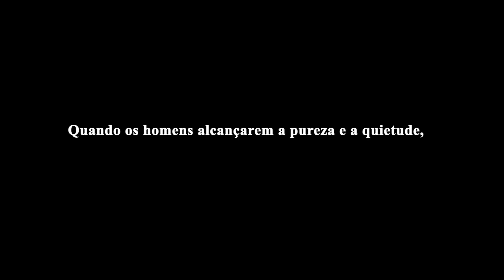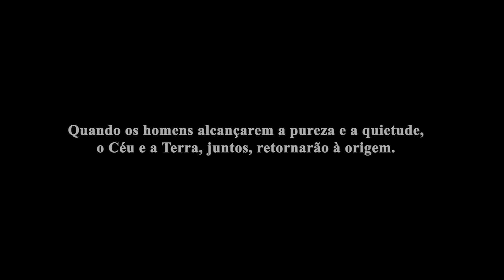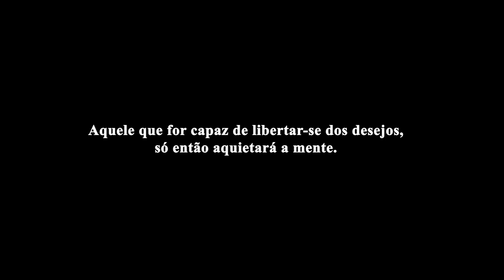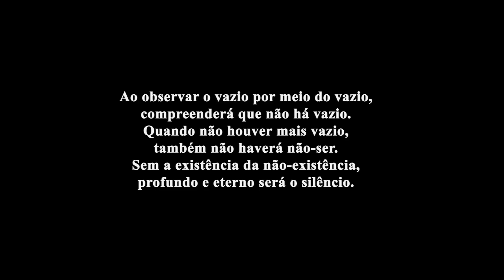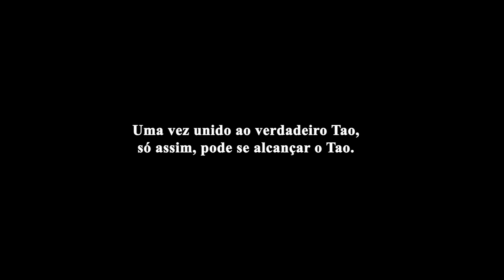Qing Jing Ching - A Clareza e a Quietude do Tao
Texto do livro “Qing Jing Ching”.

O livro Qing Jing Ching, que significa “Tratado da Clareza e da Quietude”, é um dos textos mais importantes do Taoísmo.

A  palavra Ching (經) significa, livro ou tratado; Qing  (清) significa clareza, pureza e Jing (靜) significa quietude, não movimento, tranquilidade ou calma.
Desta maneira, Qing Jing Ching (清靜經) é traduzido como Tratado da Clareza e da Quietude.

De autoria desconhecida, e provavelmente escrito no século IX, durante a Dinastia Tang na China (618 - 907 d.C.), o texto combina ensinamentos deixados por Lao-Tsé  e ensinamentos do Sutra do Coração (importante obra do Budismo Mahayana).
Esse tratado indica o caminho do Tao, da união com o Absoluto, imutável e imanifesto – a iluminação.

🙏 Adquira os livros do Taoísmo através do nosso link na Amazon:

📚 Conheça nossa lista de recomendações:

“Se quiser acordar toda humanidade, então acorde você mesmo. Se quiser eliminar o sofrimento no mundo, então elimina a escuridão e negativismo em ti próprio. Na verdade, a maior dádiva que você pode dar ao mundo, é aquela da tua própria autotransformação.”
Lao-Tsé.

“Aprenda a confiar no que está acontecendo.
Se há silêncio, deixa-o aumentar, algo surgirá.
Se há tempestade, deixa-a rugir, ela se acalmará.”
Lao-Tsé.

“Livre do desejo
você percebe o mistério.
Preso no desejo
você vê apenas as manifestações.”
Lao-Tsé.